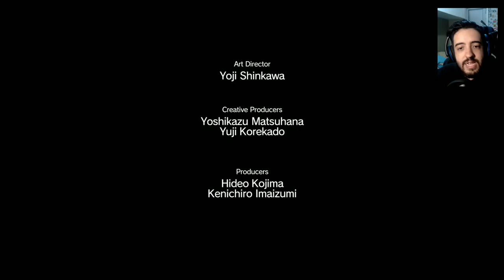METAL GEAR SOLID V - EP 8: EXPLODINDO TANQUES NA BASE DA CAGADA!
Nesse episódio de METAL GEAR SOLID V vamos explodir alguns TANQUES na base da SORTE! Missão TOP!

Valeeu!